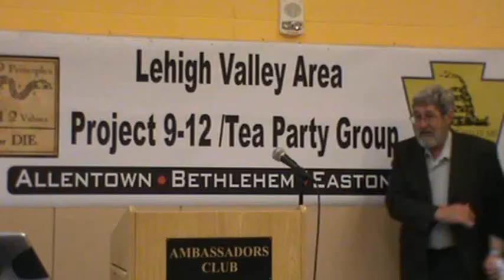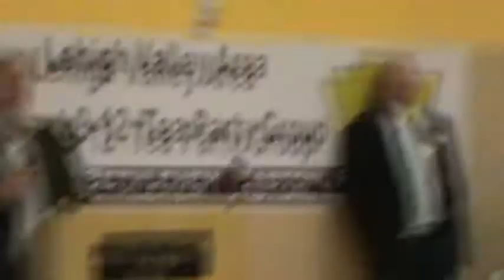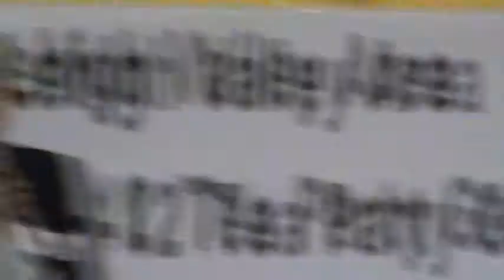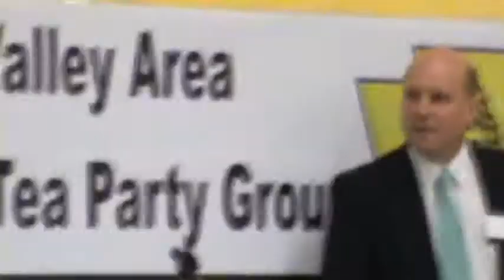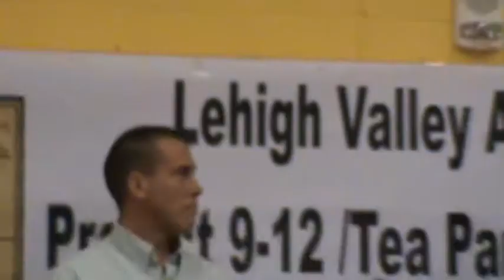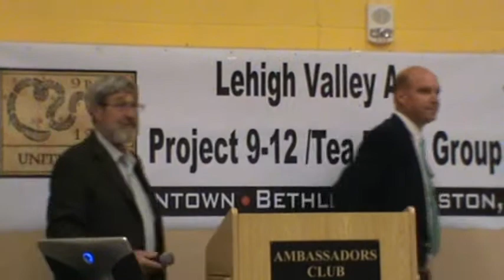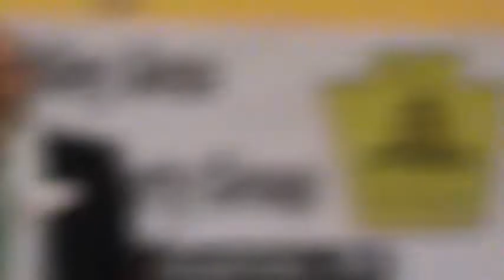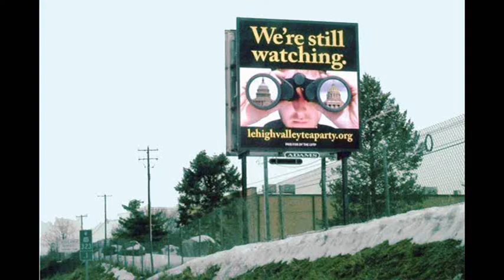Candidate Forum 2014 Primary 17th Congressional District PA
2014 Primary Election Candidate Forum
17th US Congressional District PA